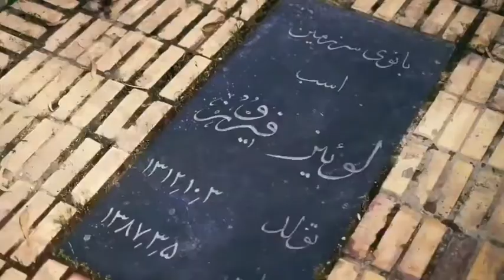🐎برگزاری جشنواره اسب اصیل ترکمن در صوفیان کلاله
فرماندار شهرستان کلاله از برگزاری جشنواره اصل اصیل ترکمن در روستای صوفیان این شهرستان در ۱۷ و ۱۸ اردیبهشت خبر داد.

فرهاد شیبک در گفت و گو با ایسنا پیرامون جزئیات برگزاری جشنواره زیبایی اسب اصیل ترکمن در شهرستان کلاله اظهار کرد: شانزدهمین دوره این جشنواره در روستای صوفیان کلاله و با حضور خیل عظیم مشتاقان و علاقه مندان برگزار می شود.

وی با بیان اینکه در برگزاری این جشنواره طی سال های گذشته؛ علاوه بر ایجاد پنج باشگاه پرورش اسب، ایجاد بستر اشتغال برای حدود ۱۰۰ نفر را فراهم کرده است، افزود: این جشنواره امکان شناسایی و شناسنامه دار کردن ۵۵۰ سر اسب اصیل را در شهرستان فراهم کرده است.

فرماندار شهرستان کلاله با تاکید بر اینکه این جشنواره توانسته علاوه بر ایجاد ظرفیت و فرصت برای توسعه اقتصاد خانواده در نگهداری و پرورش اسب در روستا، موجبات توسعه صنعت گردشگری را  با احداث و فعال شدن بوم گردی ها و همچنین ایجاد اشتغال بیشتر را فراهم کرده است.

شیبک از برگزاری شانزدهمین جشنواره زیبایی اسب_اصیل_ترکمن با شرکت بیش از ۲۰۰ سر اسب از نقاط مختلف کشور، در ده دور (نریان و مادیان)، از کره پایِ مادر تا سیلمی ها خبر داد و گفت: این مسابقات با قضاوت داوران بین المللی برگزار می شود.

وی با بیان اینکه در این جشنواره به زیباترین اسب_ترکمن به انتخاب داوران جوایز ارزشمندی اهدا می‌شود، افزود: تعدادی از مهمانان ملی نیز در این جشنواره حاضر خواهند بود.

منبع سایت دانشجویان ترکمن